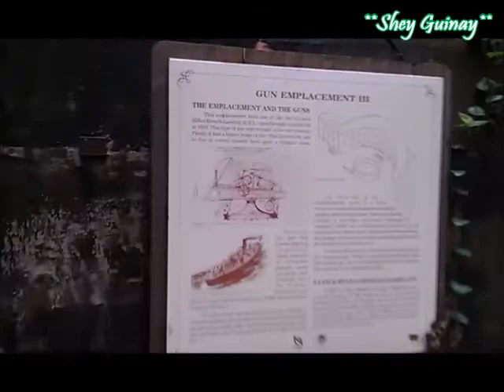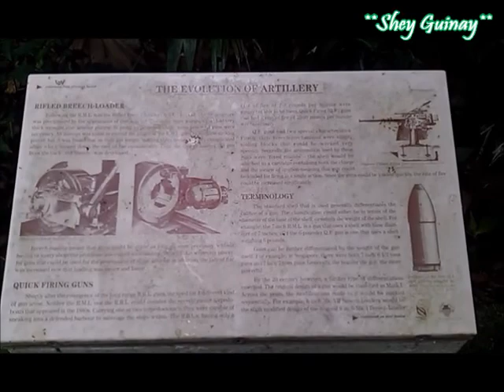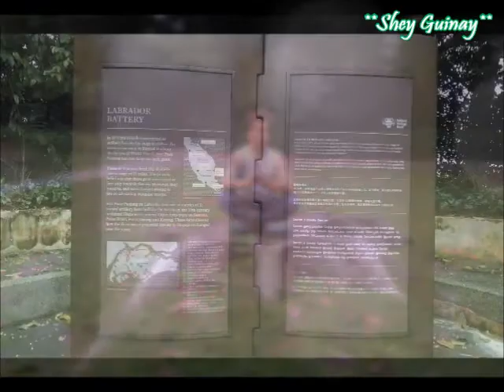We accidentally found the remnants of a WWII battlement.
We thought we were just going to hike and see trees, shrubs, moss, etc. but we suddenly found ourselves in the middle of an old British military battlement.

CREDITS
MUSIC: FREE BACKGROUND MUSIC for Videos - Youtube - No Copyright - Download Instrumental EDM Tropical House

24-December-2017